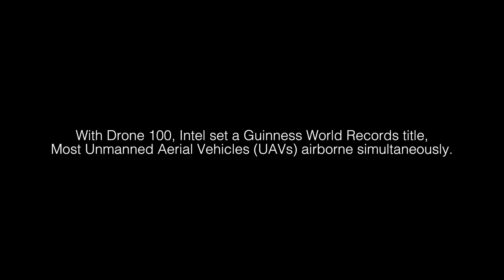100 дронов Intel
100 дронов обвешанные светодиодами с компьютерной программой дистанционного управления. Шоу поставило мировой рекорд, подняв в воздух целую флотилию светящихся беспилотников